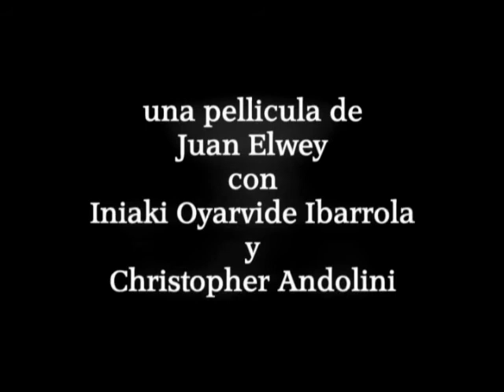Pollos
Una pellicula de Juan Elwey hecha en la cuidad de Guadalajara con Inyaki Oyarvide Ibarrolla and Christopher Andolini.

La verda sobre el transporte de los pollos al nivel mundial !!